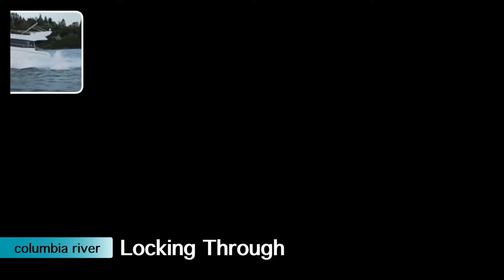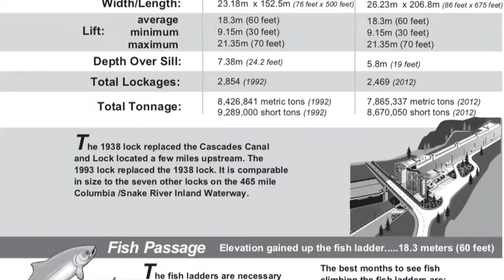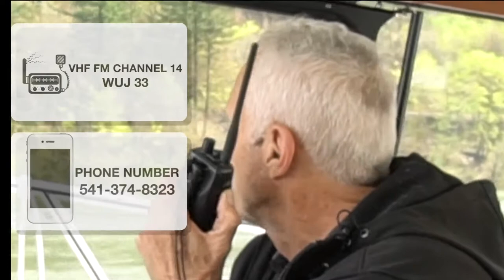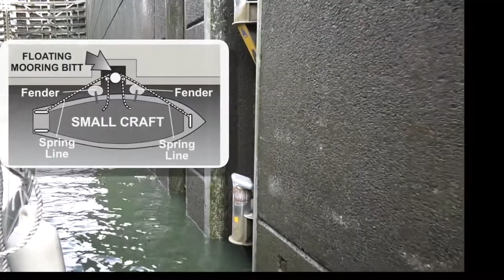Locking Through Bonneville Locks | Step By Step Guide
Step by step instructions for navigating the Bonneville Locks between Washington and Oregon.